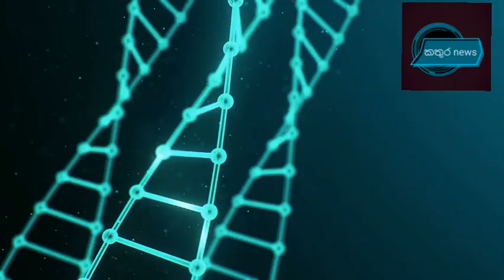විශේෂ ප්‍රවෘත්ති | sinhala news today | derana news | breaking news sinhala today | hiru lanka news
ඇත්ත  ඇතිලෙස ගෙනෙන ප්‍රවෘත්ති  නාලිකාව kathura news .
වැදගත් විශේෂ පුවතක් ලද සැනින් දැන ගැනීම සදහා අප kathura news  නාලිකාව subscribe කරන්න .සත්‍ය හා නිවැරැදි ප්‍රවෘත්ති පමණක් පලකරන අතර ඊට අදාල මූලාශ්‍ර අප සතුව පවතින අතර වගකිව හැකි මූලාශ්‍ර වලින් පමණක් ලබාගන්නා බවද කාරුණිකව දැනුම්  දෙමි ... ස්තුති
airport open
ගුවන්තොටුපොල
එයාපෝට්
sri lanka katunayake
maththala airport